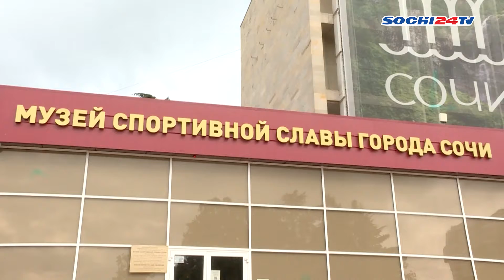История Formula 1 в Сочи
В Сочи появилась выставка истории автоспорта России. Экспозицию, посвящённую Сочи Автодрому, открыли в Музее спортивной славы города. На ней представлены кубки, медали, редкие книжные издания и сувениры с автографами пилотов Формулы-1. Подробности с открытия - у Дарьи Дмитриевой.